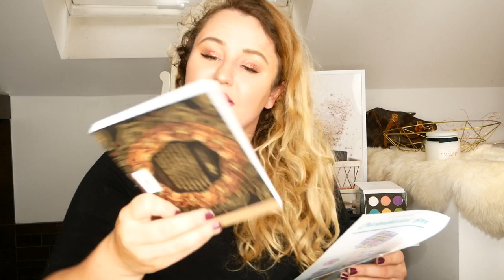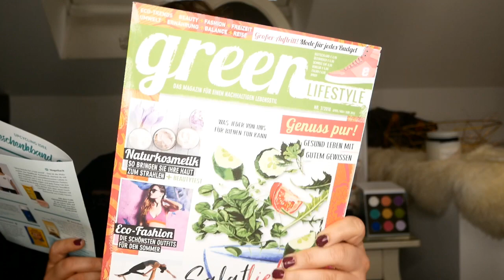YouTuber Haul mit Live Test & Verlosung | Spilanthox | Freiöl | Trendraider Box | My Little Box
Heute packe ich mit euch wieder einiges an PR Paketen aus  😍Ich freu mich jedes Mal als wäre es Weihnachten wenn die Pakete bei mir eintrudeln 😁💖
Wenn euch das Video gefällt zeigt es mir gern mit einem 👍 und einem Kommentar 😘
Um an der Verlosung teilzunehmen,müsst ihr
1.Abonennt meines Kanals sein
2.dem Video ein 👍 geben
3.einen Kommentar mit dem gewinn verfassen

Gewonnen hat : Janinahill Baby 🌸
Herzlichen Glückwunsch 🎉

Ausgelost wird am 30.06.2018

Versendet wird unversichert und nur innerhalb Deutschlands

💌Business-Anfragen:
Adde mich gern auch bei Snapchat unter testitasty ✌️💕